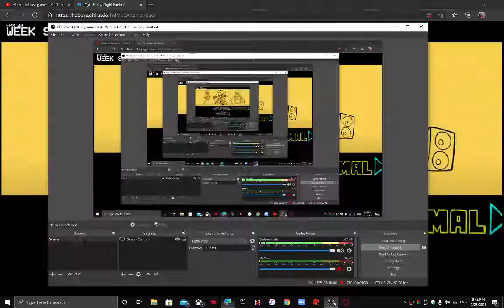Friday Night Funkin' Duo Pack Week 1 BF vs DAD